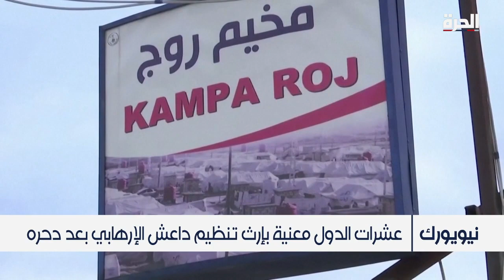“العودة.. الحياة بعد داعش”.. فيلم وثائقي أميركي يروي إرث داعش الإرهابي